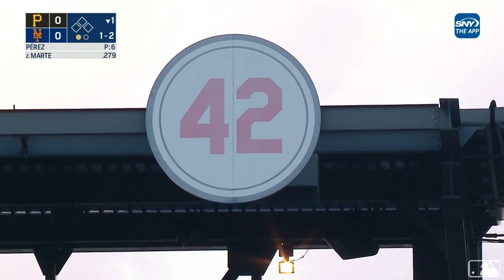David Robinson Joins the Broadcast on Jackie Robinson Day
Jackie Robinson's son David, who was at Citi Field with his mother Rachel Robinson to celebrate Jackie Robinson Day, meets with Steve Gelbs on the SNY broadcast to discuss his fathers' legacy in the game of baseball and the world.

Category
Sports